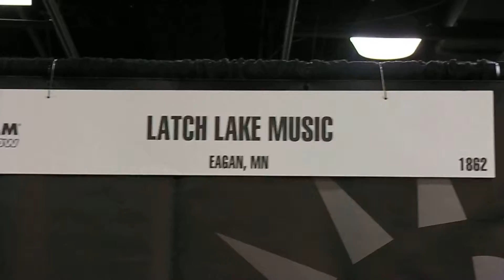NAMM 2013 Latch Lake Music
interviewing Latch Lake Music.